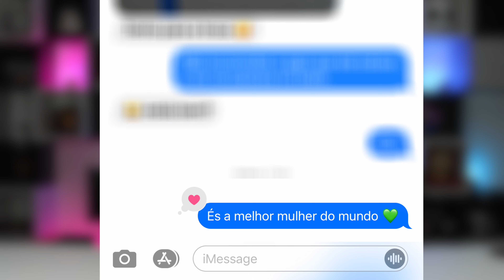Vacinas COVID | O que ninguém te conta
5G? Controlados pelo Governo? Atrai o metal? Após ser vacinado trago-te toda a verdade sobre as Vacinas COVID.
Ah, e não te esqueças de acrescentar as tuas teorias da conspiração na caixa de comentários 😉